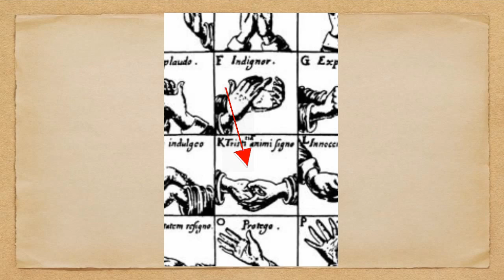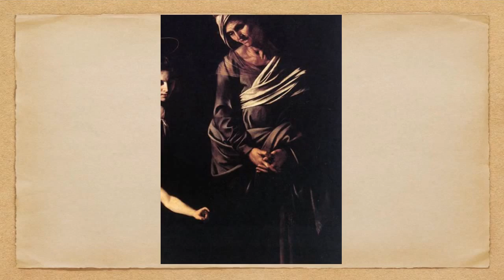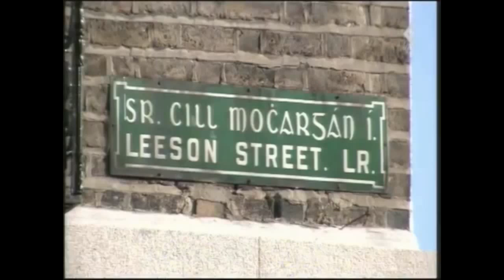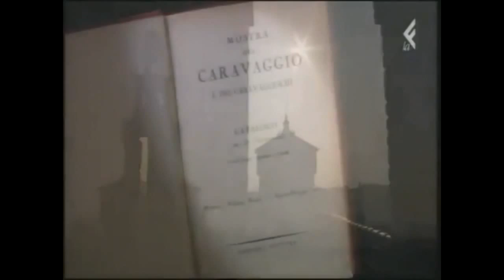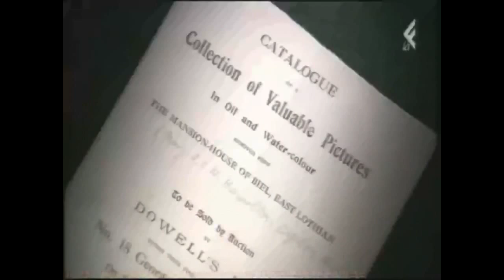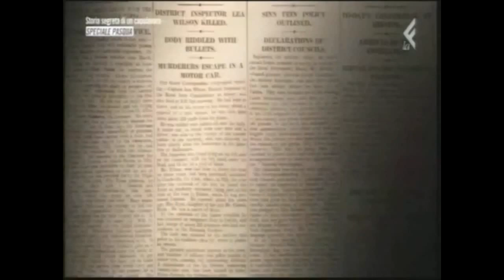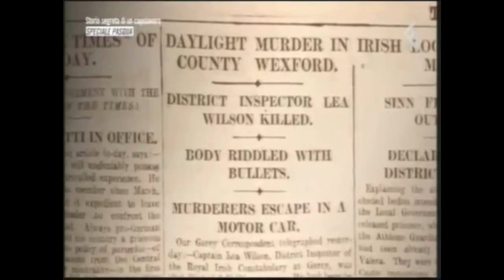"Cattura di Cristo" da: Il Vangelo secondo Caravaggio - XI parte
I sabati della Mater Unitatis: "La luce e la tenebra" - Incontro del 14.Mar.2015
Guida: don Paolo Scquizzato